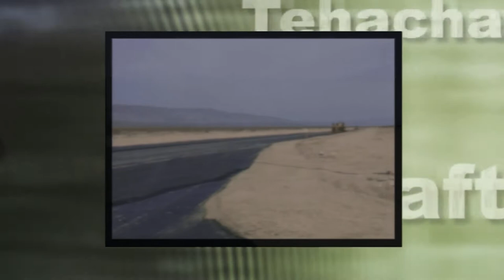Kern Council of Governments (Kern COG) January 20, 2022 Meetings